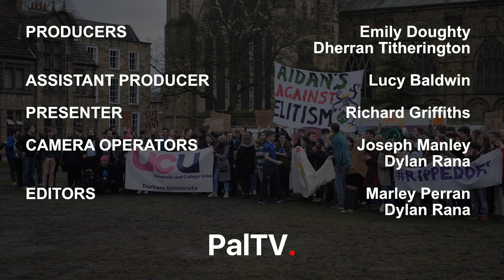Durham's students say "cut the rent" as fees top £9k | PalTV Reports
Following Durham University's announcement that college accommodation fees will reach £9000 a year for a catered single room for the first time, the Durham SU and JCRs of Durham organised a "Cut the Rent" protest on Palace Green on Saturday.

This protest comes after Palatinate reveals that Durham's single catered room fees are higher than the average rent for student halls in London Universities including LSE, UCL and King's.

PalTV's Factual team attended this protest and spoke to some students about how their views on the rent increase.

Producers: Emily Doughty, Dherran Titherington, Lucy Baldwin
Presenter: Richard Griffiths
Camera Operators: Joseph Manley, Dylan Rana
Editors: Marley Perran, Dylan Rana